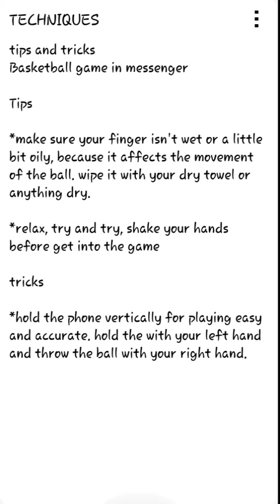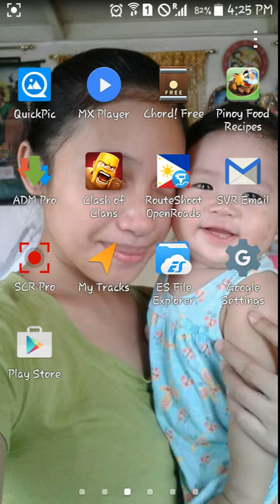Basketball in messenger tips and tricks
the newest update of messenger with a game basketball,